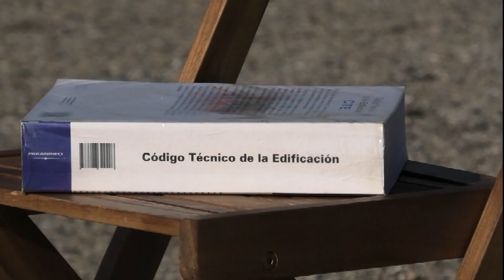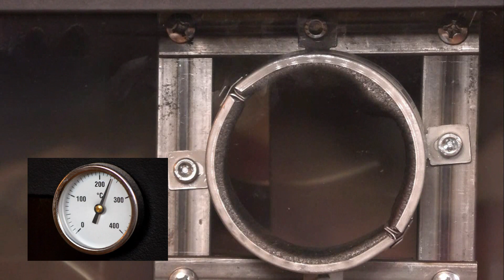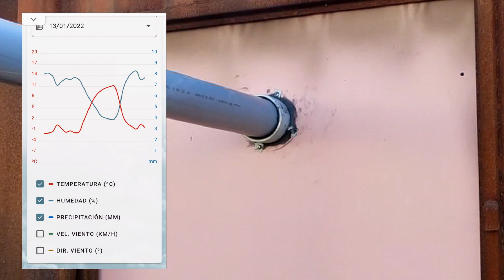COLLARÍN INTUMESCENTE. Explicado y fácil.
En esta ocasión se trata de conocer el anillo/collarín intumescente, una pieza que permite cumplir con Código Técnico en su capítulo de Seguridad contra Incendios.

Agradecimientos:

Cuerpo de Bomberos de la Diputación Provincial de Zaragoza. Se han volcado al saber de los fines divulgativos que son objetivo de estos vídeos, y más en lo que respecta en la Seguridad frente al Fuego.

D. José Cifuentes Montoya "Maestro Cifu", con quien compartir un café por las mañanas siempre es un placer, amigo que comparte la ilusión por la divulgación. (Si no me ayuda, ni por asomo hago el montaje yo solo).

D. Oscar del Pico, hermano que me ayudó en el bricolaje y que es infinita fuente de inspiración.

Dª Ana Carranza, que se ha quedado sin salir a cenar una hamburguesa con las patatas dyper que le gustan, porque me he gastado el presupuesto en el pladur y los perfiles.

K-Flex, que nos ha regalado los anillos de prueba y gracias a ello Ana sólo se ha quedado un mes sin hamburguesa en lugar de dos o tres meses.

A vosotros que lo veis, porque sin vosotros... ¿para qué sirve esto?